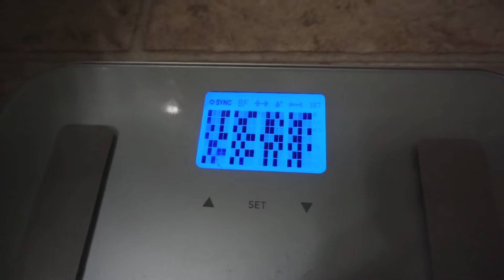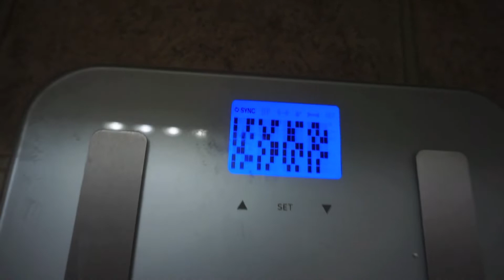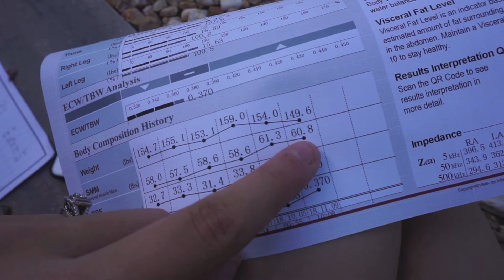DID I WIN?! 8 Week Challenge FINALE!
Here are the results from the last 8 weeks of clean eating and intense exercise!